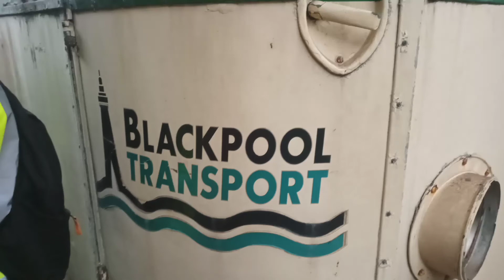Blackpool Heritage Tram Tours. February 2022. The real tram sheds good the bad the ugly Superb Tour.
Blackpool Heritage Tram Tours. February 2022. The real tram sheds good and the ugly. Superb Tour.

Musician: @iksonmusic